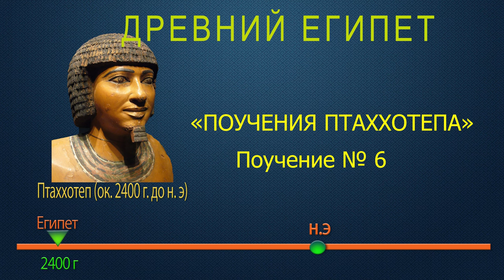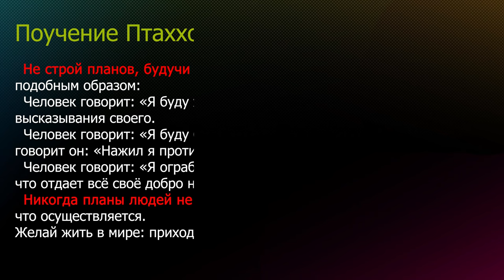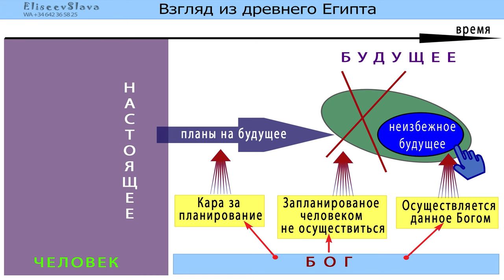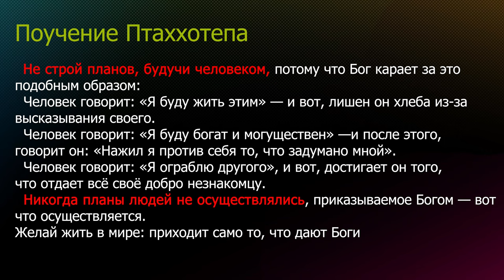1) Судьба, Древний Египет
Данное видео посвящено анализу мировоззрения древних египтян на судьбу человека.